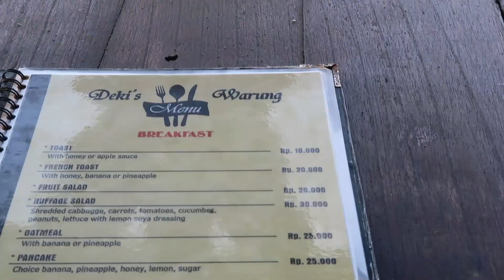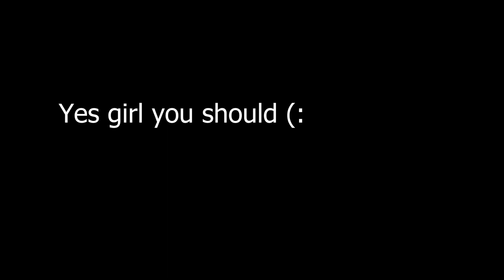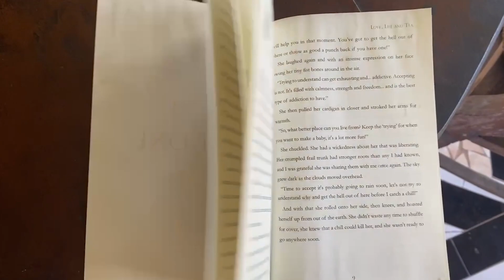Growing Pains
"Terminally alive we are dear, that's all. Nothing to worry about," she said with the kind of chuckle that validated its realness. -Love, Life, and Tea, Nirmala Drishti